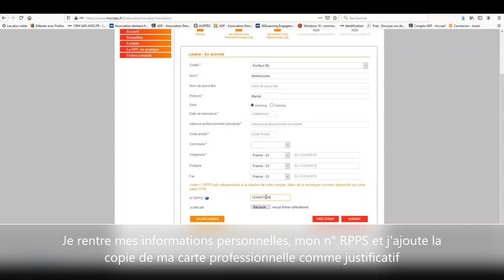Les DPC de l'ADF - TUTO - Créer son compte sur mondpc.fr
Vous êtes chirurgien-dentiste, vous souhaitez participer à une formation DPC proposée par l'ADF. Première étape : créer votre compte sur le site mondpc.fr de l'Agence nationale du Développement professionnel continu (ANDPC)